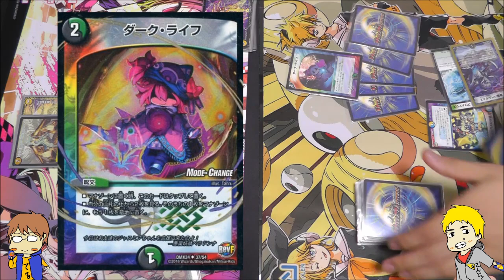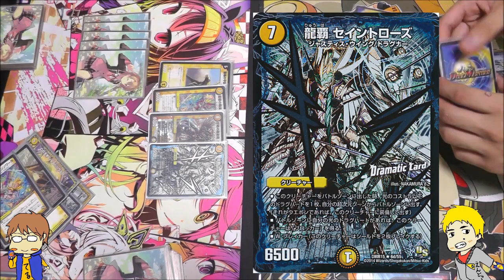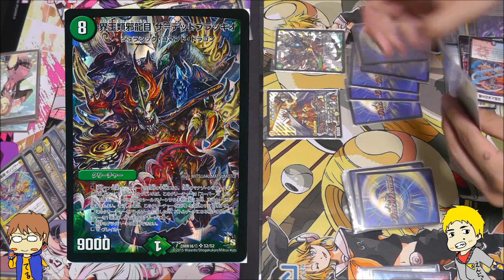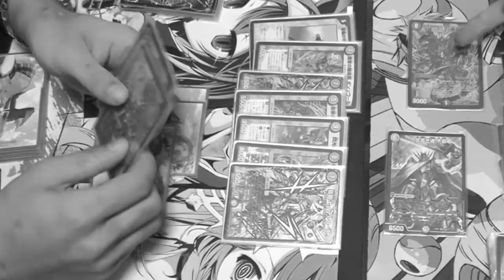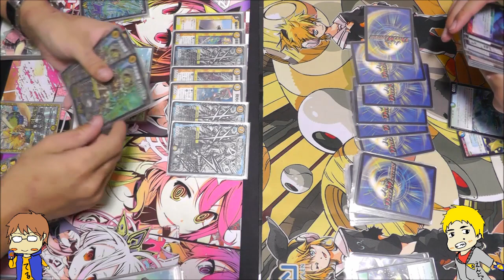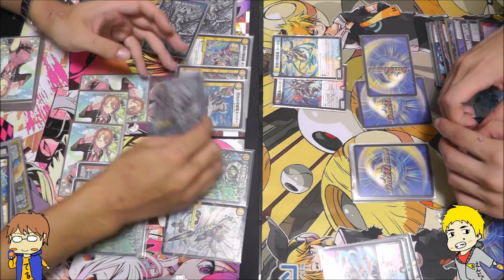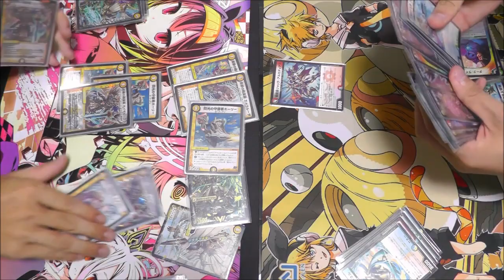【デュエルレコードNo.449】『白単天門の展開力は偉大なりィ!!』 デュエルマスターズ対戦動画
自分の手に馴染むデッキをひとつは持っていますか？僕の場合は白単天門です。だから公式でネバーラストのプレマを作ってください。

☆ED曲
カワサキヤスヒロ／ランプ